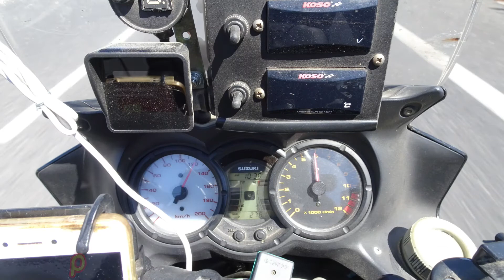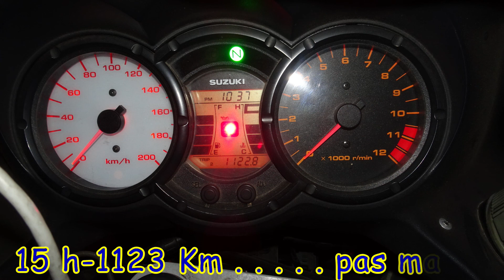Stromming around central Greece 23.05.21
daily Vstrom-excursion around central Greece !!!